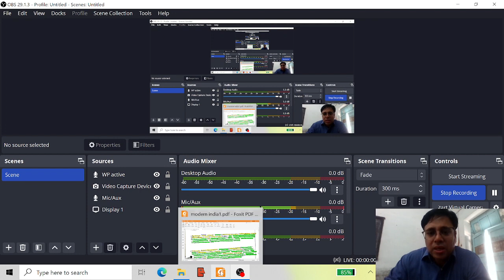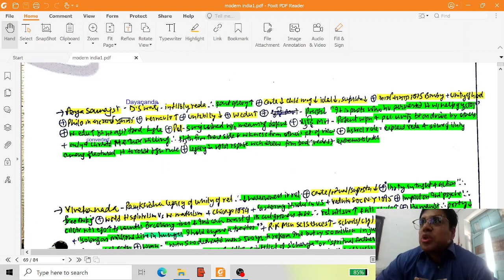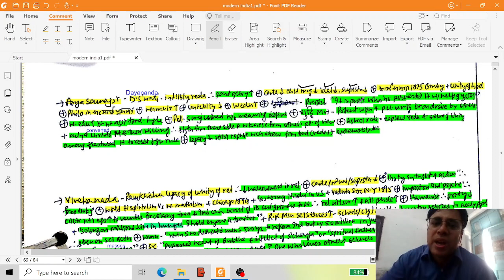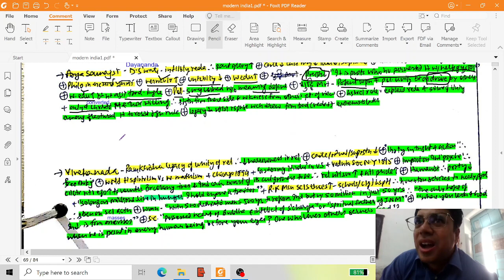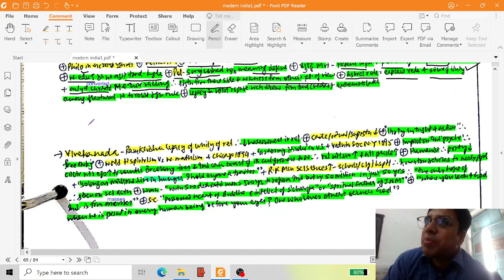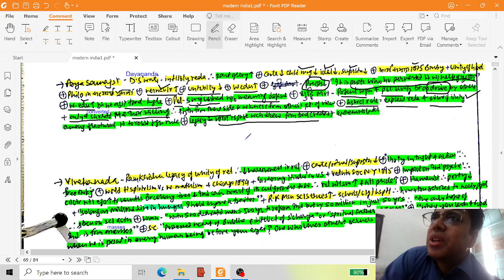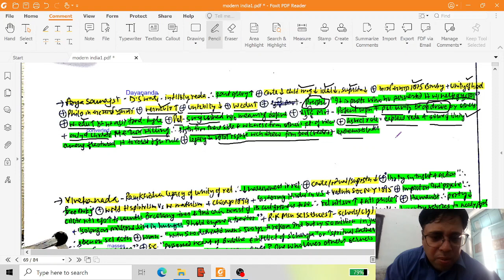BA 1 P1 swami dayananda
Explainations from self made IAS mains history notes